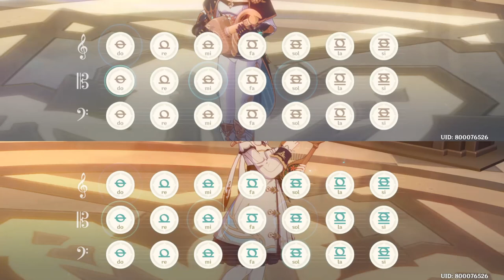Orange - 7 | Shigatsu wa kimi no uso | Genshin impact | Lyre & Zither Duet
This is a very famous song with anime fan. Hope you enjoy it.